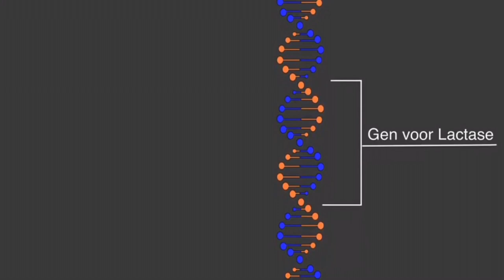GENETICA: Fenotype en Genotype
Elk organisme lijkt in meer of mindere mate op de ouders. Een pasgeboren baby bijvoorbeeld kan eigenschappen van de vader en/ of de moeder hebben. Maar de baby kan ook eigenschappen hebben die bij de vader en de moeder niet waarneembaar zijn. Onder het fenotype van een individu verstaan we de waarneembare eigenschappen van dat individu.

In dit filmpje worden de begrippen fenotype en genotype korst uitgelegd.